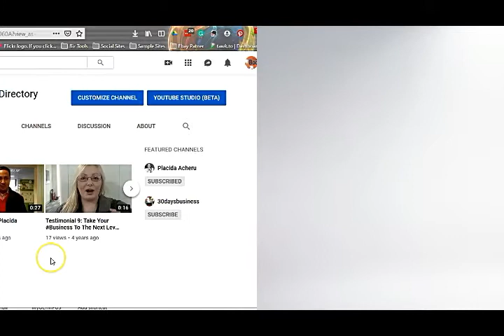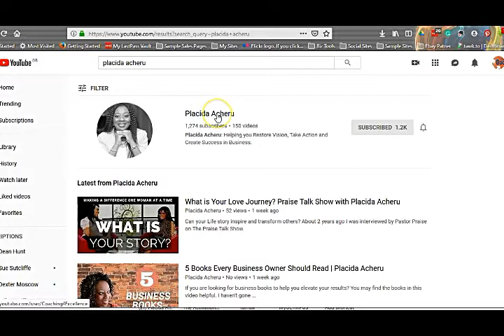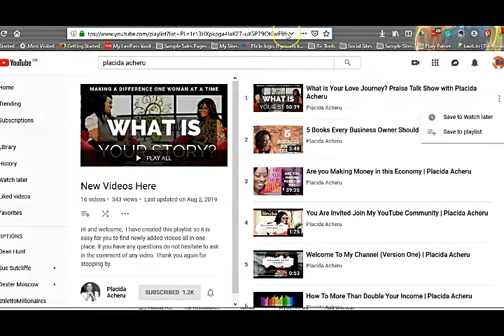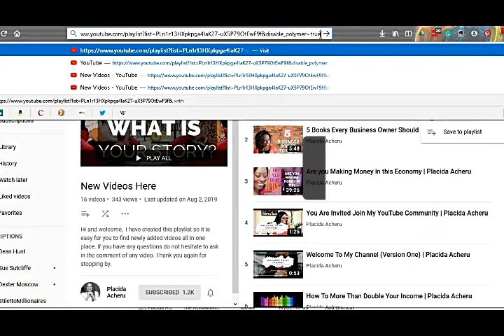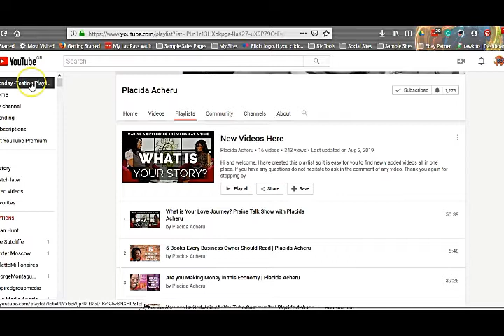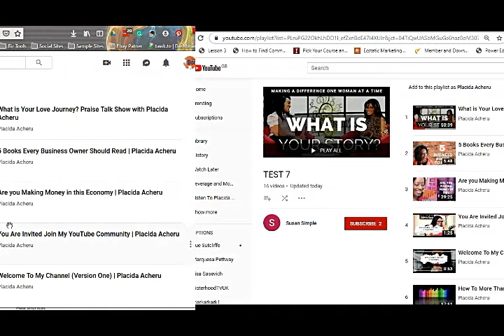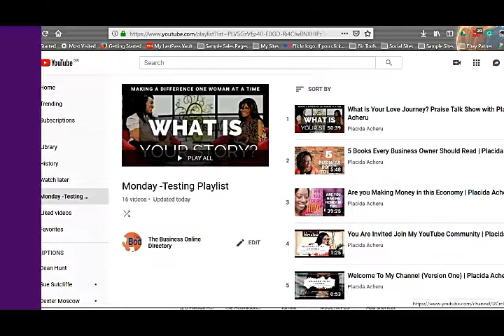How to move all videos from a Youtube Playlist (2019)| Placida Acheru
In this video I share with you how you can move videos from one playlist to another even when there is no add all option.

Let me know if this video helped.

ABOUT PLACIDA:

Placida Acheru is a sought-after coach and mentor, who shows business owners how to systematically transform their every day into the power to create wealth. She loves tech and encourages her clients to embrace the changing world of business, innovation, and technology.
Placida's passion is seeing business owners take charge of their lives, unleash their potential and breakthrough every roadblock to their financial success.
Placida is known to make work light and literally hold your hand, to see that you make a success of your business if this is what you want.
She went from a school administrator to an internationally recognised business mentor in less than 5 years, starting her life again from scratch at the age of 38 with little knowledge of how to use the internet.  She can help you do the same.

Looking for a safe space to network with other women in business?
Unleash Your Impact and Income Potential (FB Group): This is a group were budding and established businesswomen connect and support each other’s growth.

CONNECT:
Placida's Instagram